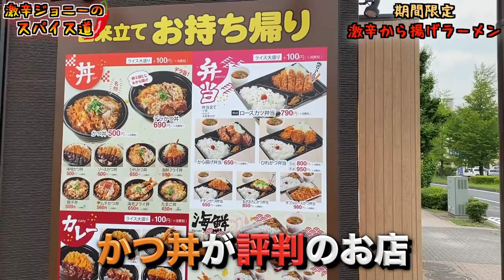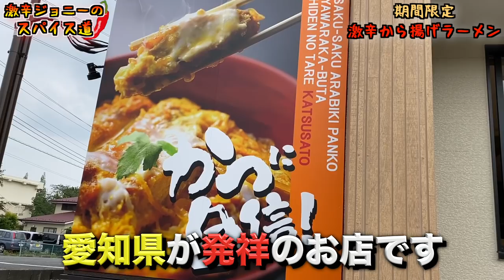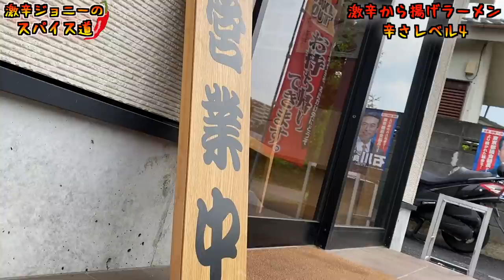ビリビリ衝撃が止まらない！『激辛から揚げラーメン』に挑戦してみた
【今回のお店】
かつ丼のかつさと 多摩センター店
東京都多摩市乞田743-1

【過去動画】